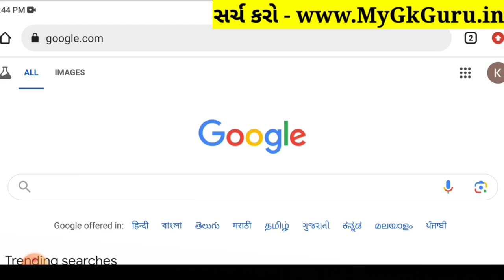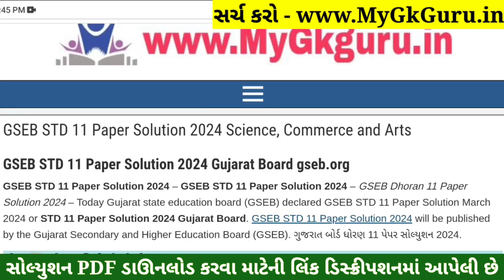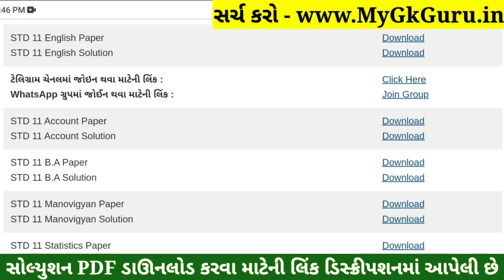STD 11 English Paper Solution 2024 50 Marks, STD 11 English First Exam Paper Solution 2024 October